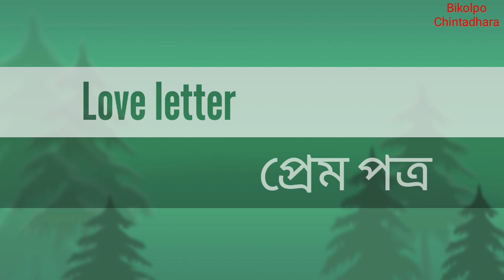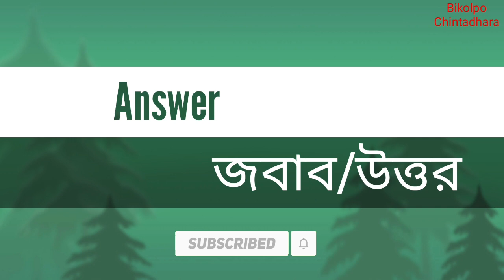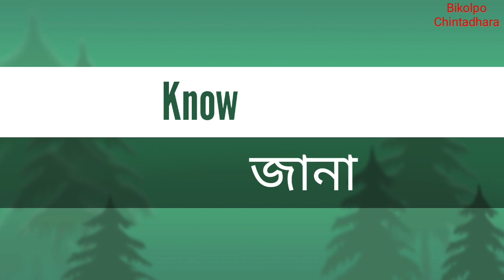How to learn English? Easy way to learn English. সহজ উপায়ে ইংরেজি শিখুন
easyway#Howto#LearnEnglish

In this video, you will how to learn English easy way. It is very effective way to learn English. If you follow this system, you will learn English very quickly. If you practice this system, you can speak English fluently. I think it's very interesting and perfect way to learn English.

এই ভিডিওটির মাধ্যমে ছোট ছোট ইংরেজি বাক্য শেখা যাবে এভাবে ইংরেজি চর্চা করলে আমরা খুব সহজেই ইংরেজি শিখতে পারবো। এর মাধ্যমে ইংরেজি চর্চা এবং শেখা অনেক সহজ হবে। আমি মনে ইংরেজি থেকে বাংলা এবং বাংলা থেকে ইংরেজী শেখার এটি একটি কার্যকরী পদ্ধতি।

spoken English. spoken English to bengali. spoken English bangla. spoken English full Course. spoken English full Course bangla. speaking Course full video bangla. English to bangla. bangla to English. English to bengali. bengali to English. spoken English tutorial bangla. English speaking Course in bangla. most important phrases for beginners. how to learn English. how to speak English? how to speak English through bangla? how to speak English fluently? how to improve spoken English? how to improve English? how to improve English speaking? how to learn English fluently? how to learn English quickly?speaking English full Course bangla. learn English easy way. English speaking practice. daily use English words. daily use English sentence. Everyday used English words. English translation. Most common English words. Most common vocabulary. Vocabulary everyday. English pronunciation. Idioms and phrases. ইংলিশ টু বাংলা। ইংলিশ স্পোকেন। স্পোকেন ইংলিশ। ইংরেজি শেখার বাংলা ভিডিও। ইংরেজি শেখার সহজ উপায়। সহজে ইংরেজি শেখা। সহজ উপায়ে ইংরেজি শিখুন। বাংলা থেকে ইংরেজি অনুবাদ online. The English speaking practice in bangla video will provide fundamentals of spoken english techniques along with grammatical rules.

Visit to watch other videos on this channel